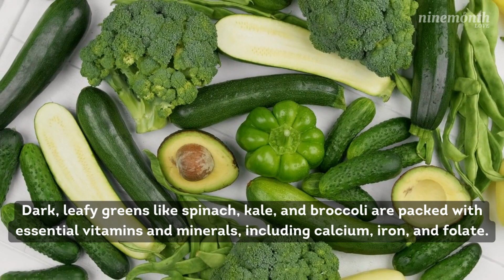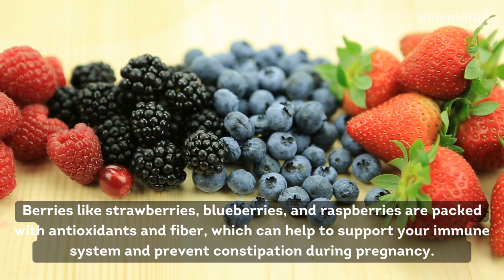What are the 5 best foods to eat during pregnancy?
Here are 5 of the best foods to eat during pregnancy for optimal nutrition and to support the healthy growth and development of your baby:

Leafy Greens - Dark, leafy greens like spinach, kale, and broccoli are packed with essential vitamins and minerals, including calcium, iron, and folate. These nutrients are crucial for developing healthy bones, teeth, and blood cells in your baby.

Avocado - Avocados are rich in healthy fats, fiber, and folate, making them an excellent food to include in your diet during pregnancy. Healthy fats are crucial for baby's brain development and can also help to ease morning sickness symptoms.

Eggs - Eggs are an excellent source of protein, which is essential for building and repairing tissues in your body and your baby's. Eggs also contain choline, which helps with the development of your baby's brain and nervous system.

Greek Yogurt - Greek yogurt is high in calcium and protein, both of which are important for the development of your baby's bones and muscles. Greek yogurt is also a great source of probiotics, which can help to support a healthy digestive system for both you and your baby.

Berries - Berries like strawberries, blueberries, and raspberries are packed with antioxidants and fiber, which can help to support your immune system and prevent constipation during pregnancy. Berries are also a great source of vitamin C, which can help with iron absorption.

Remember to always talk to your healthcare provider about your individual nutritional needs during pregnancy.